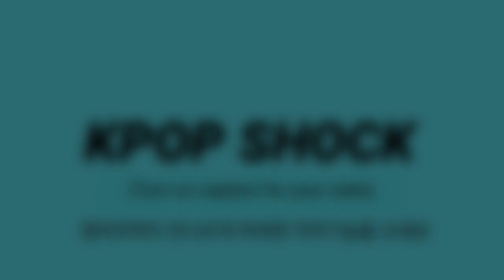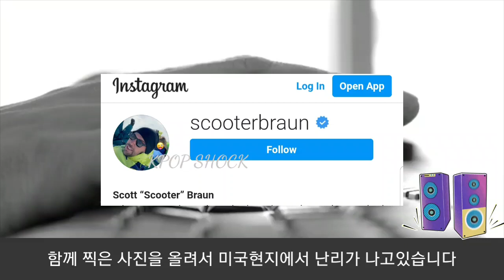[BTS 방탄소년단] 실시간 흥분한 미국언론 "방시혁 & 스쿠터 브라운" (Bang PD and Scooter Braun surprise American media)